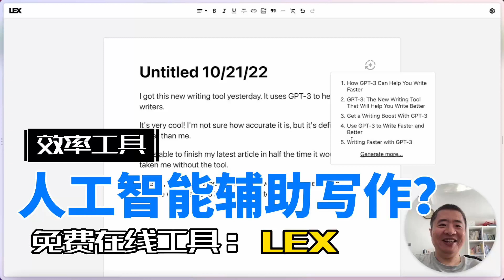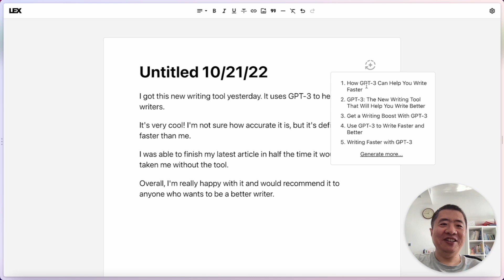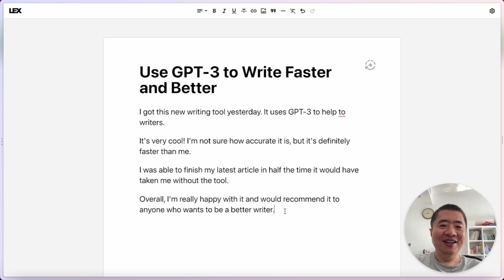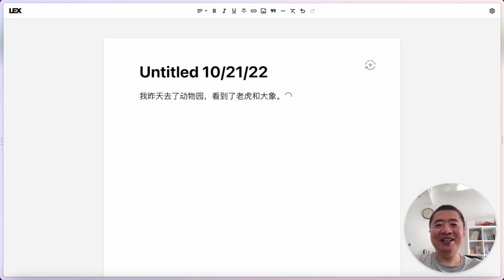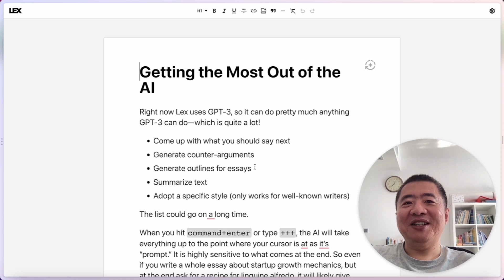LEX：如何用 GPT3 AI 在线免费帮你写文章？